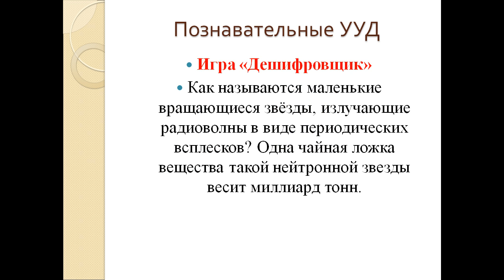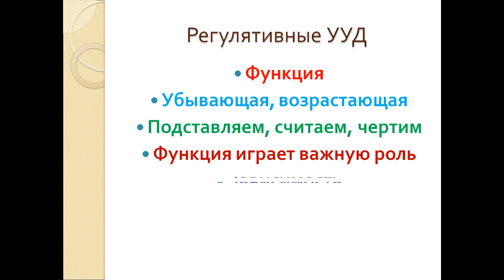Презентация Формирование и развитие УУД на уроках математики